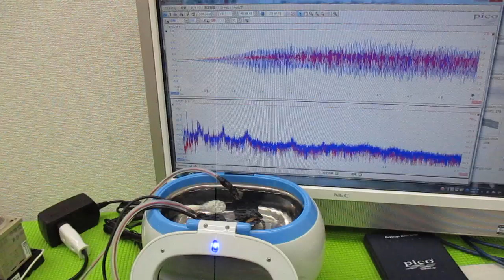オリジナル超音波システムの開発技術 ultrasonic-labo